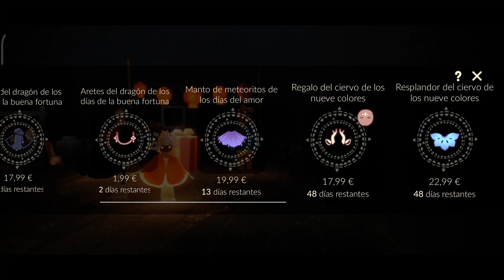⭐💖🎊 Dias del AMOR 💖🎊 2024 🎊 Lluvia de Meteoritos 💖🎶🎊⭐ EstrellaSky ⭐ Sky Niños de la Luz ✨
Holi (◍•ᴗ•) ⭐ Uno de los eventos mas esperados !! ⭐ Dias del AMOR !! 💖🎶🎊 ⭐ Dos semanas de Dobles corazones !!! 💖 x2 💖desde el  12 al 25 de febrero !  💖💖 La luz diaria que envías a tus amigos en la constelación también será doble 💖💖 Celebra junto a los que mas quieres viendo la lluvia de meteoritos en el desierto estelar en la zona de boveda ! 💖💖

💖🎶🎊 Visita la zona del evento para contemplar la lluvia de meteritos ! 💖🎶🎊
4 veces a cada hora sucede

⭐⭐ Cuantos Tickets hay por dia?  5 🎫🎫🎫🎫🎫
4 por la zona del evento en valle 🎫🎫🎫🎫
1 interactuando con los espiritus del evento 🎫
👉 Cada dia en un lugar diferente juega y búscalos !
👉  No necesitas comprar tickets hay dias suficientes para conseguirlos

Partitura de dias del amor 7 🎫
Love muleco corazon 14 🎫
Love sombrero 27 🎫

💸 Capa brillante purpura de metoritos $17.99

🌸🌸 Linda corona de flores 🌸🌸 15 corazones 💖
🌸 Arco Floral decorativo 100 velas 🌸🌸
⭐ Máscara Días de Amor - Rosa en la boca  15 Corazones 💖
💸 Corbatón elegante : $ 4.99
💸 Cetro fuegos artificiales de corazones : $ 14.99
💸 Paquete de góndola Days of Love: $ 19.99 (incluye 35 velas de temporada)
💸 Paquete Days of Love Swing Coluumpio ($19.99, incluye 35 velas de temporada)
💸 Days of Love Seesaw Pack Balancín ($19.99, incluye 35 velas de temporada)

✨ Hechizos gratuitos para que puedan  probar los cosméticos !!!

✨ Utiliza los hechizos tomando la mano de los amigos para multiplicar su poder ✨

(0:00) inicio
(0:08) holi
(0:30) tienda de hechizos donde comprar tikers
(0:52) HECHIZOS GRATIS ✨
(1:36)  Aldea Aviaria
(2:08) Cosmeticos de pago 💸
(2:15) HECHIZOS GRATIS ✨
(2:25) Cosmeticos de pago 💸
(2:34) NUEVO Cosmetico de pago 💸
(2:54) Guia Amor
(3:07) zona del evento
(3:33) 4 tickets por la zona + 1 interactuando con los espiritus 🎫🎫🎫🎫🎫
(3:37) 🎫
(3:48) 🎫
(4:01) 🎫
(5:16) 🎫
(1:07) Cosméticos naranja gorro capa mofletes
(1:15) Cosmeticos pez pantalon paraguas
(0:52) HECHIZOS GRATIS ✨
(2:12) Teleporte a Valle !
(2:33) Cosmeticos x Tickets del evento !! Mascara de dragon y Mega tambor!
(2:48) Precio de las mascaras de los años anteriores
 (3:05) 4 tickets por la zona + 1 interactuando con los espiritus 🎫🎫🎫🎫🎫
(3:11) 🎫
(3:24) 🎫
(3:37) 🎫
(3:45) 🎫
(5:55)  HECHIZOS GRATIS ✨
(6:11) Deja tu barquito con suficientes likes recibirás un corazón
(7:26)  interactuando con los espiritus 🎫
(8:52) lluvia de meteoritos a cada hora
(10:25) CORAZONES DOBLES 💖💖
(13:00) Donde usar los tickets de dias del amor ?
(13:33) Cojin corazon Sombrero y partitura
(14:16) Recuerda visitar la oficina secreta estara abierta
(14:46) Como llegar a la zona del evento sin teleport ?
(16:26) Por unos errores en el juego el Evento de Fortuna dura 3 dias mas !

✨✨✨ EL PODER DE LOS HECHIZOS SE MULTIPLICA AL USARLOS TOMADO DE LAS MANOS DE AMIGOS ✨✨✨

Deja tu comentario (｡･ᴗ･｡)ﾉ♡
💖🥰 ¿ Que nombre tiene el espiritu guia del evento?🥰💖

⭐ +info y todo lo que tienes que saber en la web Oficial: ⭐

(si el link no funciona mira el video mas reciente)

·٠•●♥ ƸӜƷ ♥●•٠·
❤ Like & Sub ❤
 ✦ ٩(๑^o^๑)۶ ✦
  ★ Gracias ★

Juego - Sky : Niños de la Luz ( Sky : Children of the Light - CotL )

Descargar el juego Gratis en
Android iOS Nintendo PlayStation Steam PC